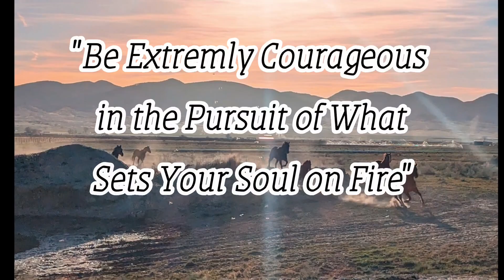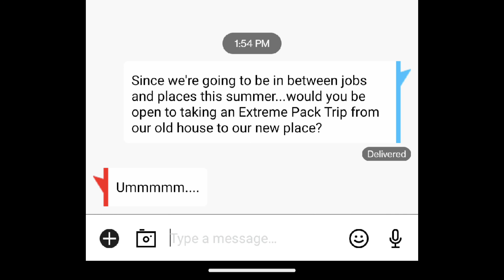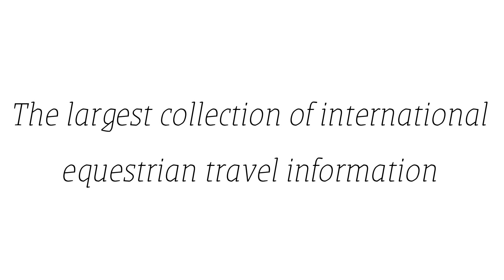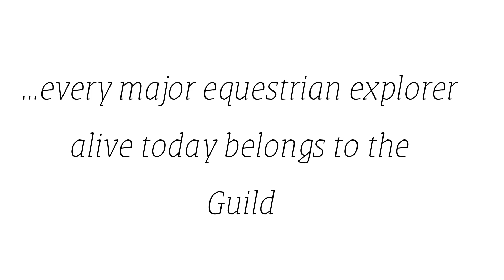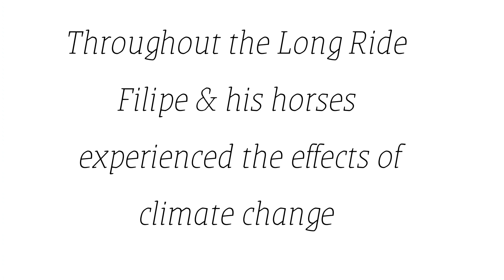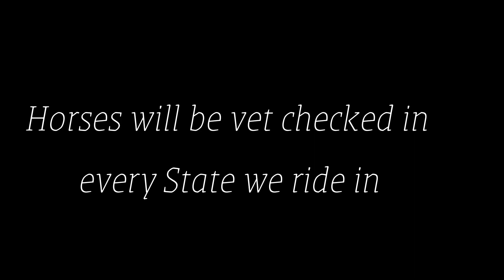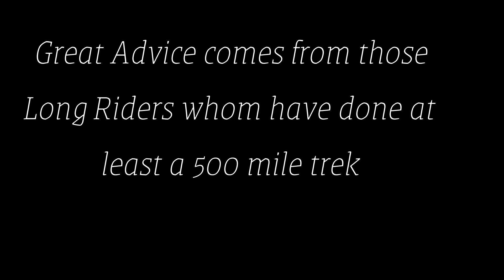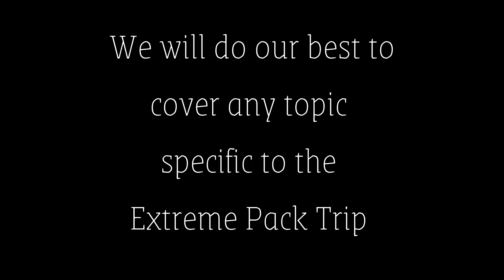What is the Extreme Pack Trip?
Introducing the Extreme Pack Trip 2023!  Family of 3 taking 4 months to ride 1200 miles through Utah, Wyoming and Colorado.  We are carrying the Long Riders Guild flag with us and studying climate change effects on horse riding in an effort to preserve the art of long distance equestrian travel.